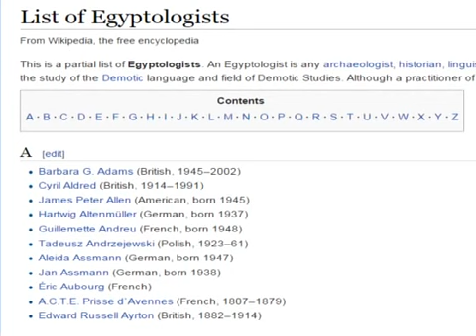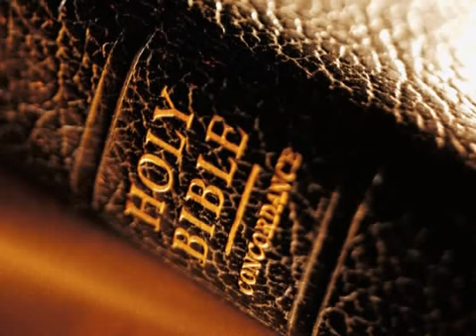Part 3. OPEN FORUM March 21,2015.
OPEN FORUM March 21, 2015.